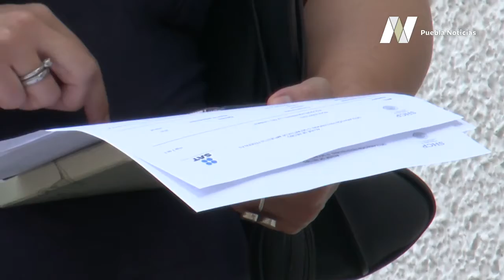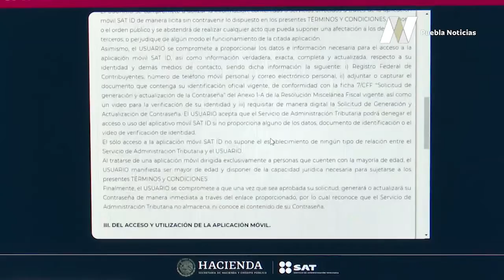Se aproxima fecha límite para declaraciones ante el SAT